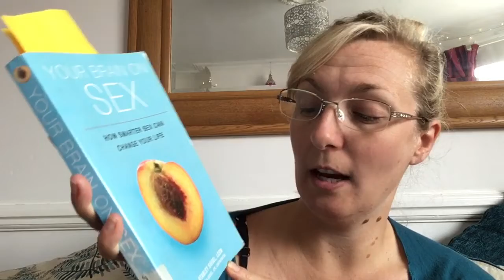The Empowered Womans Book Club: “Your Brain on Sex.”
The Empowered Womans Book Club lead by Sex Coach, Jem Ayres, starts  Weds 22nd Sept 2021.
Your Brain on Sex: How smarter Sex can change your life.
By Stanley Siegel